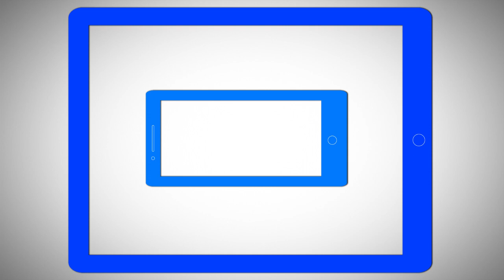Why Telstra is a company transformed and its shares are a BUY.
TLS, Oil Search OSH, Mirvac MGR, Metcash MTS, Ansell ANN. John Abernethy from Clime and Ross Greenwood from Channel Nine like Telstra shares. But they have warnings over Mirvac and Metcash. Five stocks rated, all in two minutes.